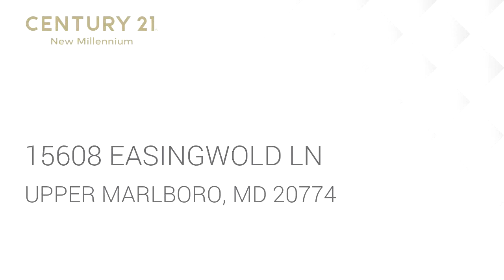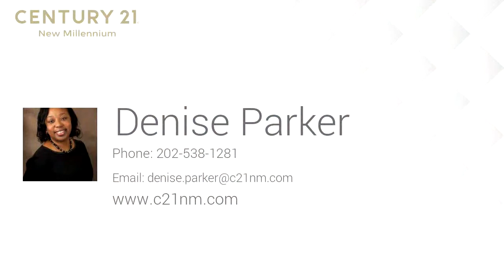Home for sale - 15608 EASINGWOLD LN, UPPER MARLBORO, MD 20774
THIS HOME WAS ONE OF THE ORIGINAL MODELS WITH ALL THE UPGRADES AND IT'S GORGEOUS INSIDE...5 bedrms, 3.5 baths,Open kitchen,Morning rm,Sep. Dining rm,Sun room,Library/office, Master suite w/sitting area & His/Her Closets,Family rm w/ gas fireplace,Finish basement w/bar area,Exercise rm, Theater rm, beautiful wood flrs, Columns, Crown molding, 2 car garage and so much more.  IT'S A MUST SEE!

Bedrooms: 5
Bathrooms: 3 full and 1 half
Square Feet: 5804
Price: $595,000